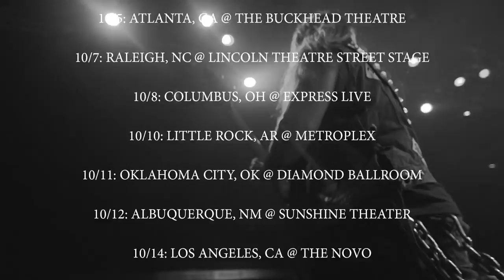Zakk Sabbath Tour Trailer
Catch Zakk Sabbath (Zakk Wylde, Blasko, Joey C) on tour this Fall with Clutch and Kyng! Tickets are on sale now! Get your tickets and rock out with us!
Dates:
9/28: Buffalo, NY @ Town Ballroom
9/30: Lakewood, NJ @ FirstEnergy Park- Food Truck and Rock Carnival
10/1: Pittsburgh, PA @ Stage AE
10/2: Louisville, KY @ Champions Park - Louder Than Life
10/4: Lake Buena Vista, FL @ House of Blues Orlando
10/5: Atlanta, GA @ Buckhead Theatre
10/7: Raleigh, NC @ Lincoln Theatre
10/8: Columbus, OH @ Express LIVE
10/10: Little Rock, AR @ Metroplex Live
10/11: Oklahoma City, OK @ Diamond Ballroom
10/12: Albuquerque, NM @ Sunshine Theater
10/14: Los Angeles, CA @ The Novo DTLA
10/15: Las Vegas, NV @ Brooklyn Bowl Las Vegas
10/16: San Francisco, CA @ The Regency Ballroom
10/18: Boulder, CO @ @Boulder Theater
10/20: Kansas City, MO @ Uptown Theater
10/21: Minneapolis, MN @ First Avenue
10/22: Sioux City, IA @ Hard Rock Hotel & Casino Sioux City
10/23: Elverta, CA @ Gibson Ranch - Aftershock Festival
10/25: Chicago, IL @ House of Blues Chicago
10/27: Madison, WI @ THE ORPHEUM THEATRE
10/28: Detroit, MI @ The Fillmore Detroit
10/29: Clifton Park, NY @ Upstate Concert Hall
10/30: Worcester, MA @ Worcester Palladium

Follow Zakk Sabbath on Facebook!